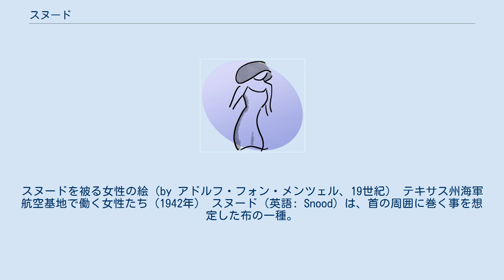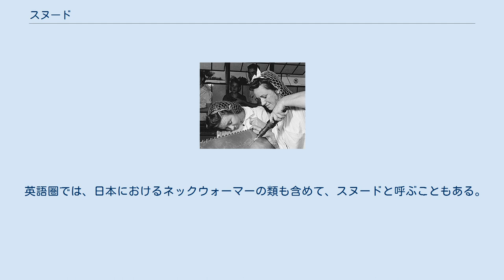スヌード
スヌードを被る女性の絵（by アドルフ・フォン・メンツェル、19世紀） テキサス州海軍航空基地で働く女性たち（1942年） スヌード（英語: Snood）は、首の周囲に巻く事を想定した布の一種。
 スヌードとは、当初は、スコットランドなどで未婚女性が付けた網状のヘアバンドだった。
 その後、犬の耳カバー（後述）としての呼び名になる。
 そして、2010年代の日本では、防寒兼ファッションアイテムとしての、マフラーの端をなくし筒状にしたような形状の、首に巻くものを指すことが増えた。
素材はニットやファー（毛皮）などで、長さ・太さも多種。
 食事時のドッグフードの付着や散歩時などの汚れを避けるための、長い耳をした犬用の耳カバーも、スヌードと呼ぶ。
 英語圏では、工場などで帽子の下に被るためのネットも、スヌードと呼ぶ。
 英語圏では、日本におけるネックウォーマーの類も含めて、スヌードと呼ぶこともある。
 防寒のためスポーツの世界でも着用する選手もいるが、激しい接触プレーがあるサッカーでは危険性が指摘された。
 2011年3月5日、国際サッカー評議会は、同年7月1日付けで試合中のネックウォーマーの着用を禁止することを決定した。